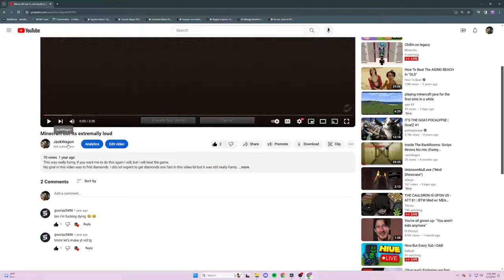The Loudest Item In Minecraft | Minecraft Extremely Loud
I think I died of laughter then came back to life just to die again of laughter because I was having the time of my life.
The Horn definitely was the most funniest thing I ever herd in Minecraft.

0:00 Intro
0:25 Running from Pill
2:04 Diggers
2:55 Lava
3:30 Water
3:35 Pandas
4:00 Outpost
4:35 Horn
6:00 Village
7:00 Mining
9:50 Portal
10:20 Nether
11:42 Outro